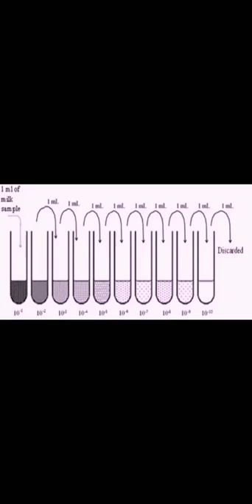STANDARD PLATE COUNT(SPC) OF DIFFERENT MILK SAMPLES.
To test the quality of different milk samples by (SPC)method..
POINTS TO BE NOTED:
* milk samples - cow milk , homogenised & pasteurized milk, full cream milk.
* Nutrient agar, serial dilution, spread plate method, incubation(37°C) & colony counting